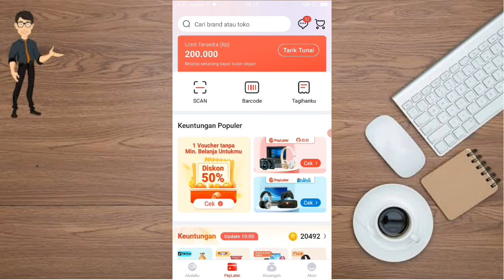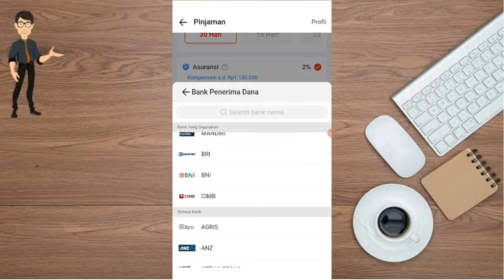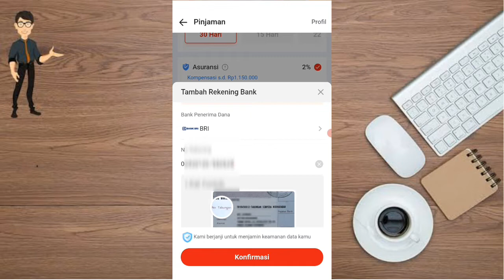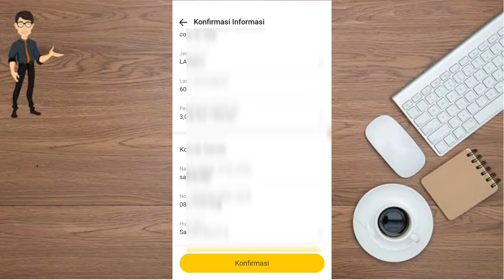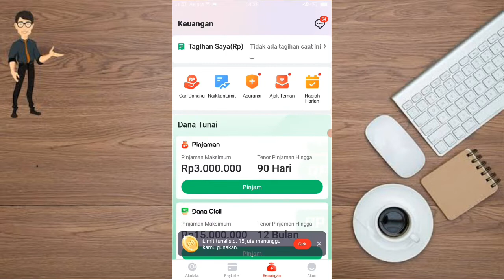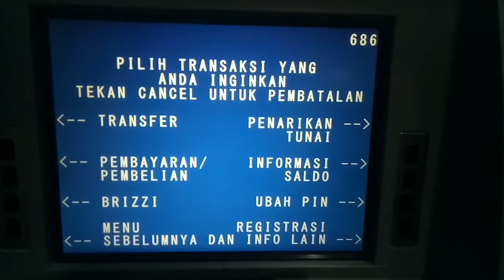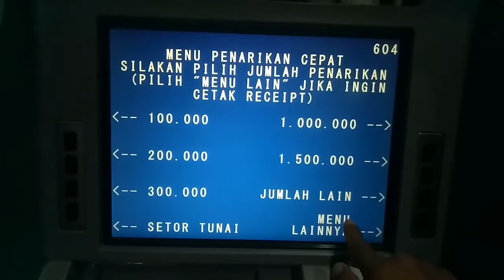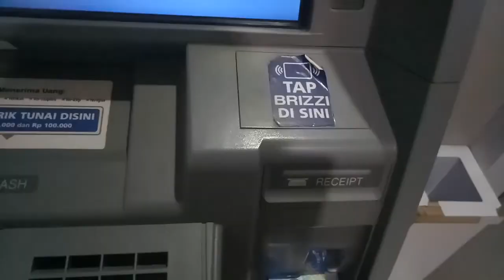CARA PINJAM UANG DI AKULAKU UNTUK PERTAMA KALI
Masukkan kode referral QK5964
untuk dapat bonus
voucher Rp165rb
Ayuk sekarang dapatkan limit Akulaku msh bisa dapat voucher 165rb

pinjaman online lansung cair, pinjaman online lansung cair hanya ktp, pinjaman online terpercaya, pinjaman online bunga rendah, pinjam uang, pinjol yang mudah acc

keterangan
pinjaman online di akulaku sangat cepat cair cuma butuh waktu 1-5 menit lansung cair, saya sudah mencoba